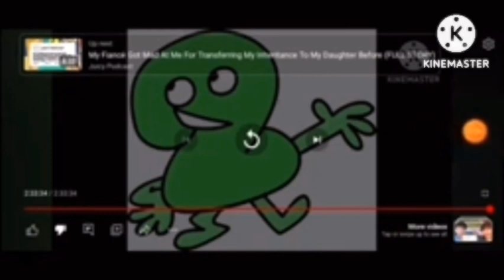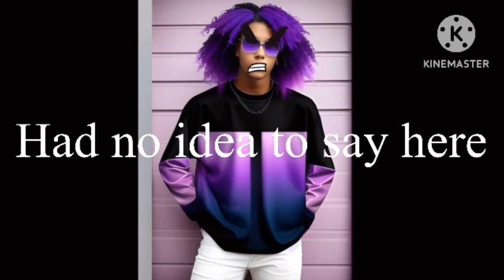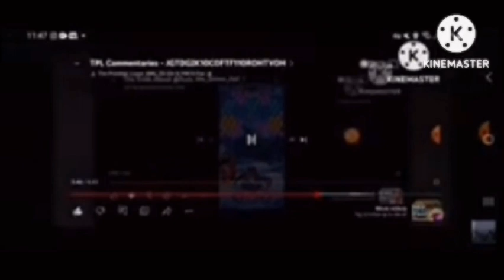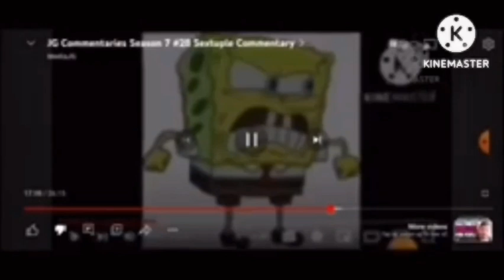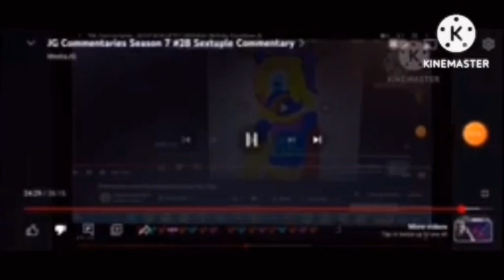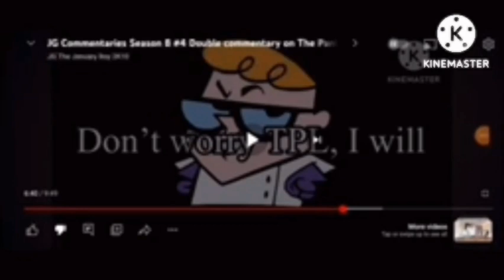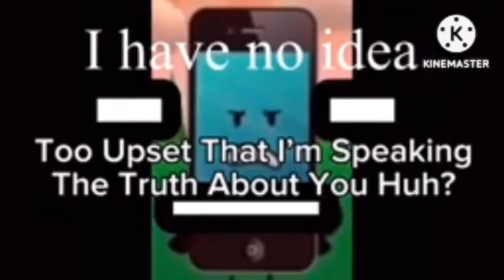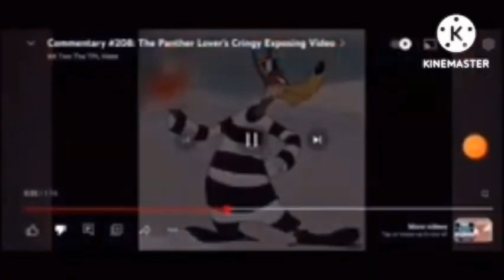TPL Responds S6 E1 - ‎@JG2K10's 5 Hour Commentary On Me (Part 4 Of 5)